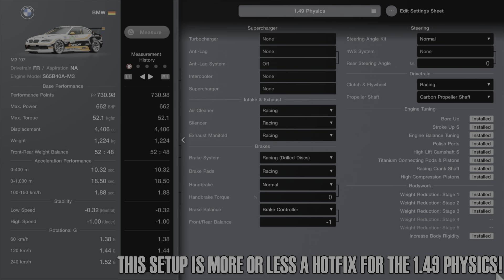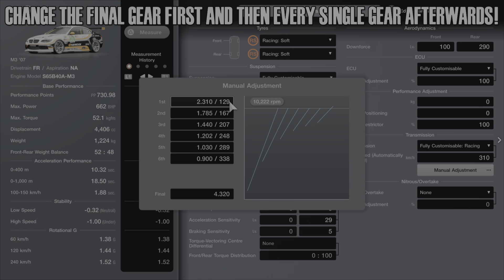[731PP] BMW M3 E92 Track Tune (1.49 Physics)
Just a small update for the E92 generation BMW M3 from 2007!
Compared to the 1.31 Physics version it's even more grounded now thanks to some Suspension, LSD & Gearbox tweaks!
So copy these settings and have fun tearing up the track!

Artist: FM Attack
Song: Sleepless Nights

Timestamps:
Intro 0:00
Setup Requirements: 0:05
Tuning Setup 0:26
Outro 1:35